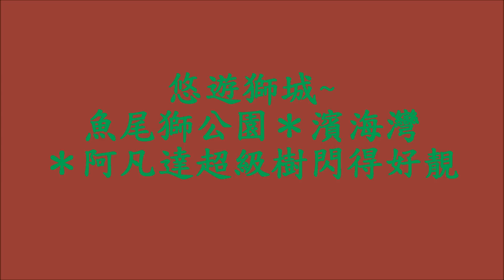悠遊獅城~魚尾獅公園＊濱海灣＊阿凡達超級樹閃得好靚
新加坡 Marina Bay
魚尾獅公園  濱海灣  阿凡達超級樹super tree
水舞燈光秀